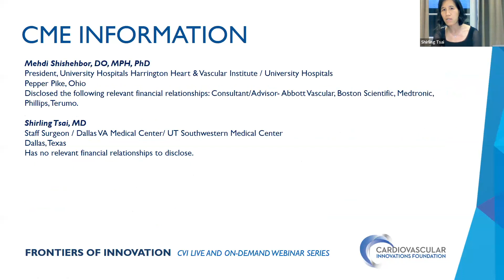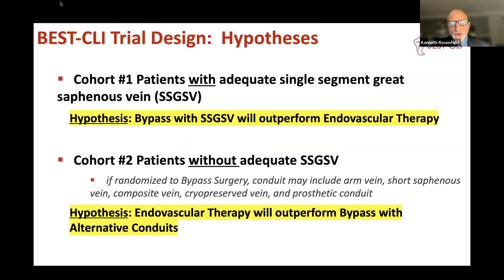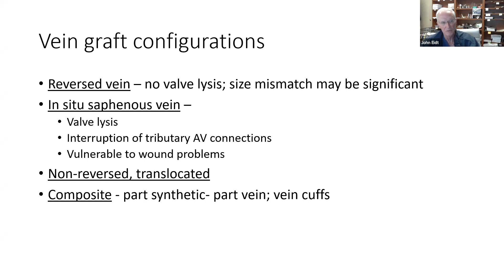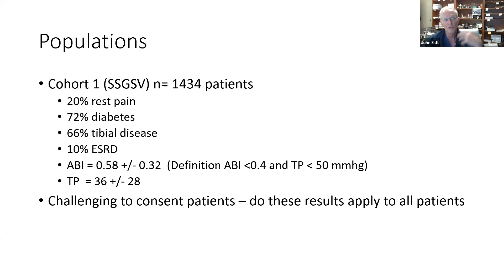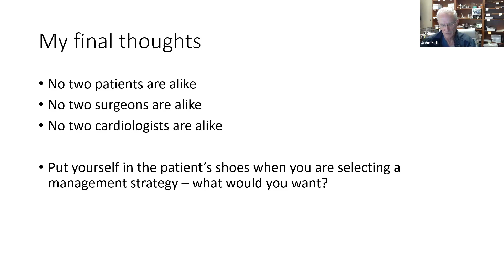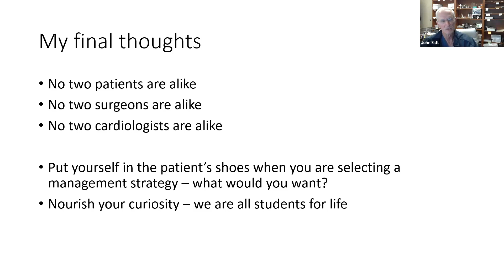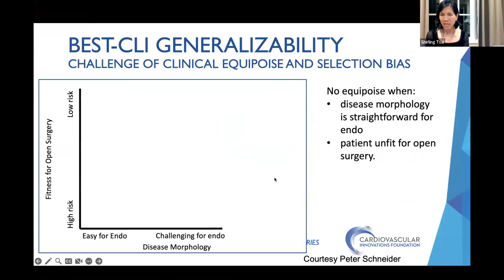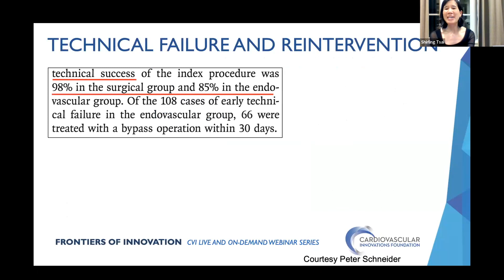Implications of BEST CLI Results Complimentary - Frontier of Innovation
Cardiovascular Innovations Foundation Webinar

LEARNING OBJECTIVES

Evaluate the role of bypass in patients without single segment saphenous vein
Describe recent CLI study results
Review the implications of endo in patients with good GSV

TARGET AUDIENCE
This activity has been designed to meet the educational needs of cardiologists, surgeons, internists, trainees, investigators, and allied health care workers who participate in the care of patients with coronary, peripheral, and structural cardiovascular diseases.

FACULTY
Presenters: John Eidt, MD & Ken Rosenfield, MD
Moderator: Dr. Shirling Tsai, MD
Panelists: Dr. Jun Li, Dr. Subhash Banerjee, Dr. Mehdi Shishehbor

AGENDA
9:00 pm: Recap of study results
9:10 pm: Panel Discussion
9:20 pm: Is there a role for bypass in patients without a single segment saphenous vein? - John Eidt, MD
9:30 pm: Panel Discussion
9:40 pm: Is an attempt at endo first still reasonable in patients with good GSV? - Ken Rosenfield, MD
9:50 pm: Panel Discussion
10:00 pm: Adjourn

 View more education and details on upcoming meetings at cvinnovations.org.

This activity has been approved for AMA PRA Category 1 Credit™.  How to claim credit